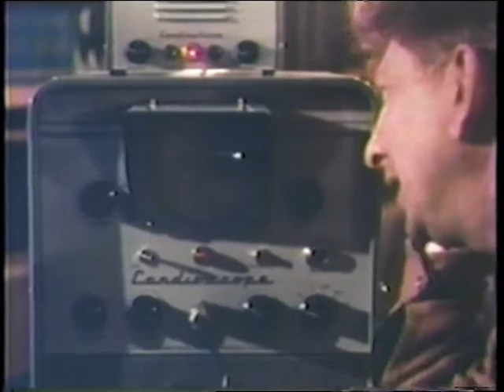RmTV - "Dont Get Any Onya"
Promo segment from Ronerberg Media's RmTV Episode 01 - "A Story About Science" available to stream for free below!